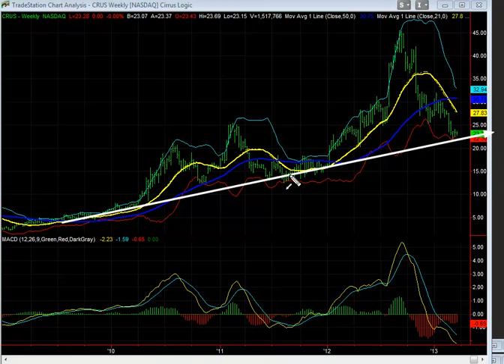Stock Of The Day: CRUS - March 20, 2013